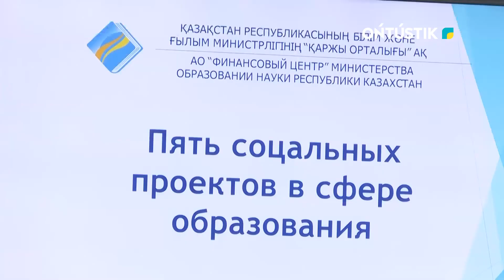МЕКТЕП ПЕН ЖАТАҚХАНА ТАПШЫЛЫҒЫН ЖОЮҒА КӘСІПКЕРЛЕР КІРІСТІ